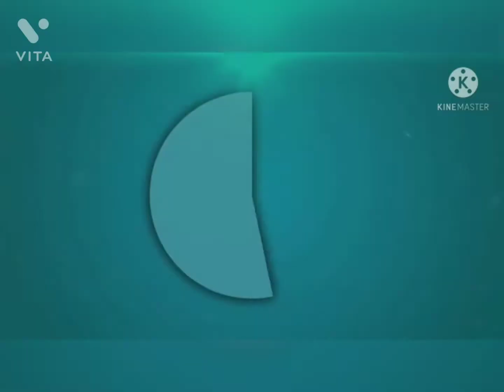uma simples brincadeira entre us amigos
olá pessoal esse vídeo foi só pra se divertir mesmo tudo na embolação

mais queremos avisar qui sábado teremos uma live pra nós se divertir

venha curtir com a gente

Não se esqueça de se escreve no canal
obrigado pela atenção de vcs
valeu Tchau